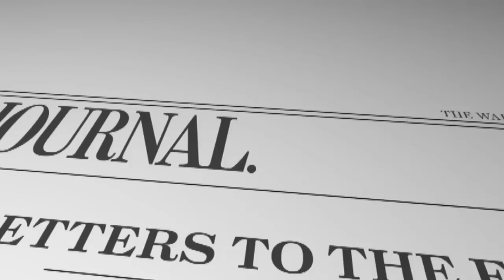Opinion: Obama's Super PAC Reversal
Best of the Web columnist James Taranto on President Obama's embrace of Super PACs and the primary races today.